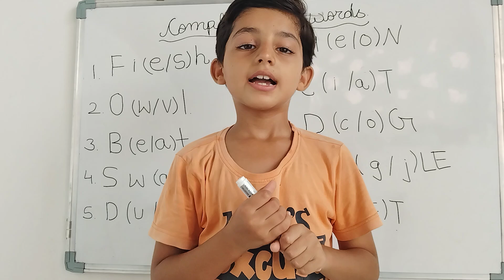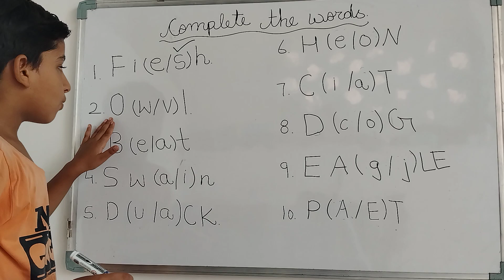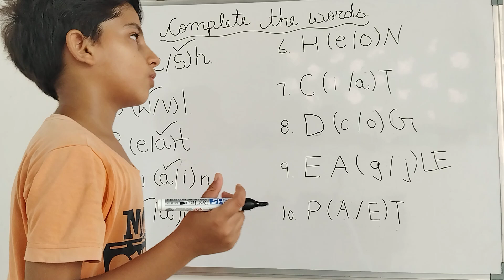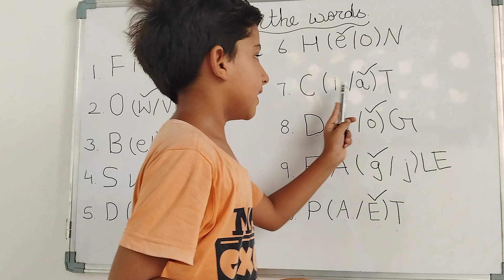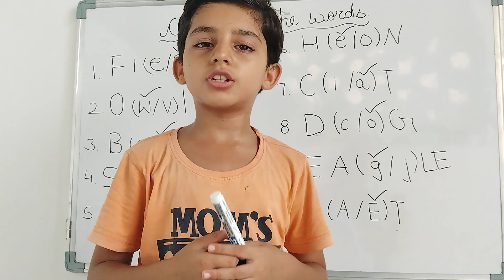Complete the words |English |Choose the complete meaning |For kids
Hello kids today AVN Glory is teaching me complete the following words we will learn and read let's learn together with all friends please like share and subscribe this channel bye bye